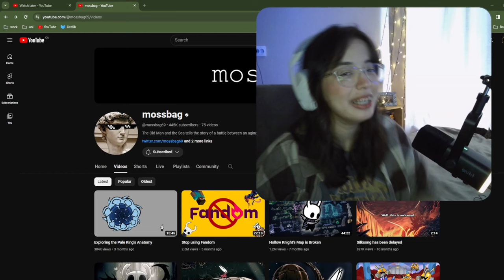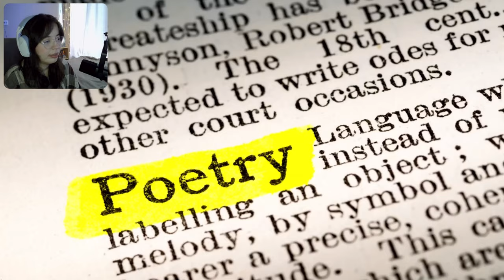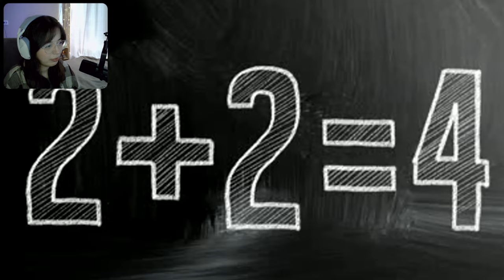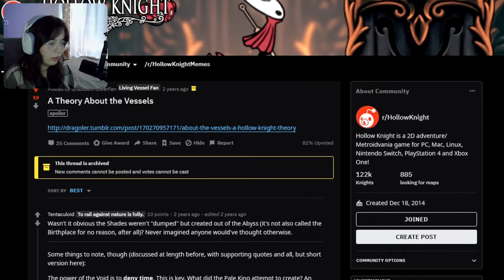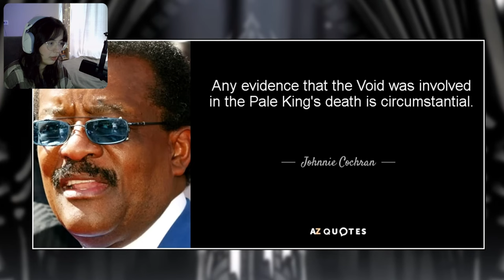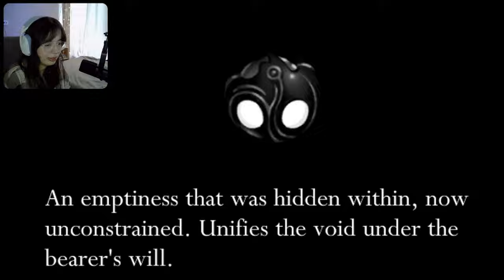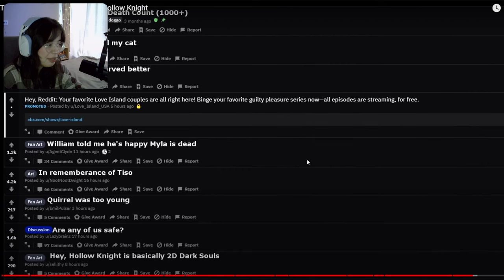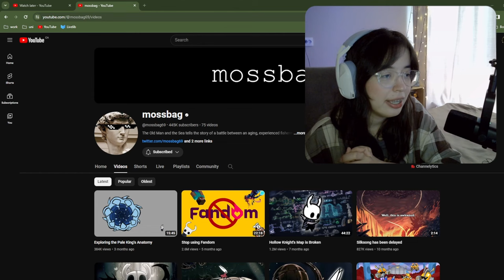Reacting to mossbag's (Mostly) Complete Lore of Hollow Knight (+Silksong trailer reaction)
Never done anything like that but it was fun! I hope it's not too boring to watch my reactions and you'll enjoy it too:)